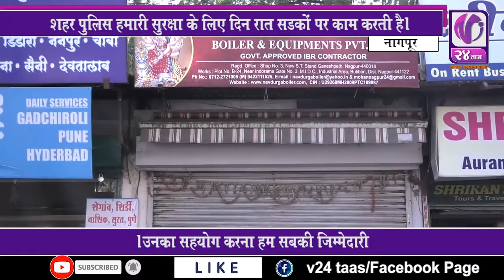शहर पुलिस हमारी सुरक्षा के लिए दिन रात सडकों पर काम करती है I V24 Taas I 6 Dec 19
शहर पुलिस हमारी सुरक्षा के लिए दिन रात सडकों पर काम करती है। उनका सहयोग करना हम सबकी जिम्मेदारी  I V24 Taas I 6 Dec 19